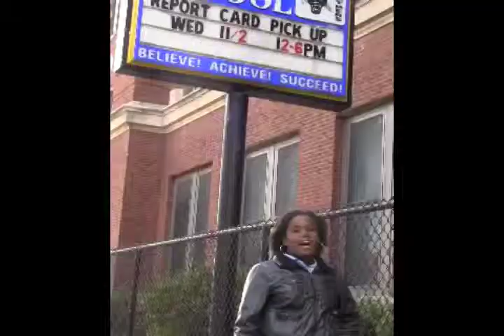Pope School Girl's Team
TPAC worked with a group of talented young ladies at the Pope School. These students are apart of AmericaScores poetry program. They wrote their own lyrics. Tracks are produced by TPAC's "beatmasters".